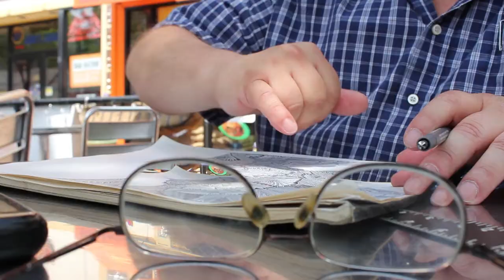ArtLifting (Meet the Artist): Scott Benner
Scott Benner started focusing on black and white drawings in junior high. His company closed in 2009, and in 2011 he was diagnosed with Horner's syndrome - a rare condition that causes cluster headaches, confusion, and exhaustion. When Scott was forced to sell his house last June, he found himself on the street with nothing but his backpack and his passion for art. He spends between 40 and 250 hours on each piece. Scott's hope for the future is to have a place to live near the ocean where he can create art.